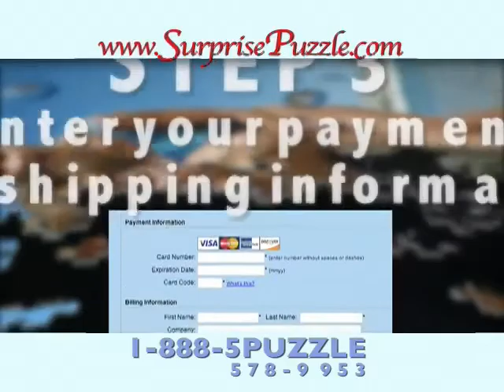SurprisePuzzle Inc. ORDER YOUR CUSTOM PHOTO PUZZLES TODAY, 3 SIMPLE STEPS *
Wooden, magnetic and cardboard custom puzzles. These unique puzzles are created by imprinting the pictures on the puzzles themselves, creating longer lasting and higher quality puzzles. It will be created and shipped to you within 3-7 business days. These puzzles make distinctive gifts for all occasions including ANNIVERSARY, HOLIDAY, WEDDING, BIRTHDAY, GRADUATION, BRIDAL SHOWER, BABY SHOWER, BABY WELCOME, etc. Let us help you relive the cherished moments of your life!